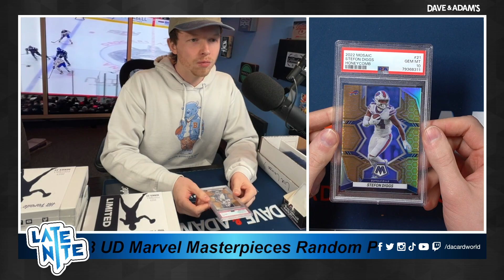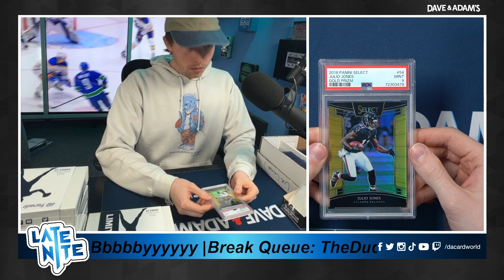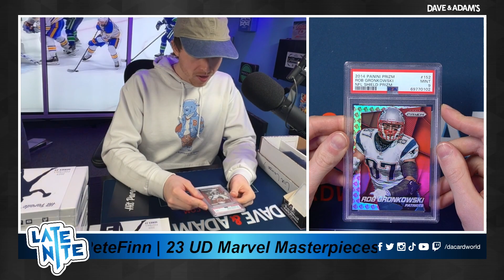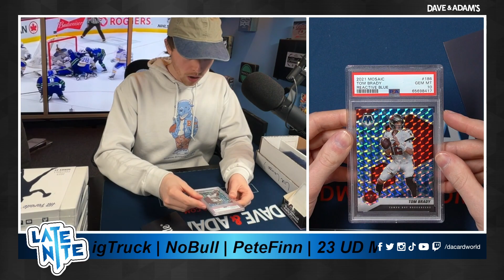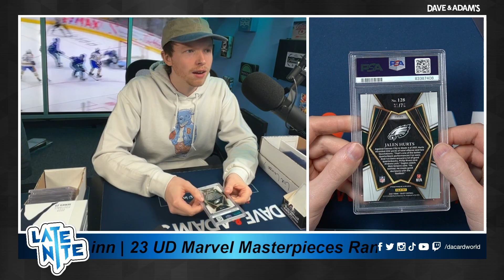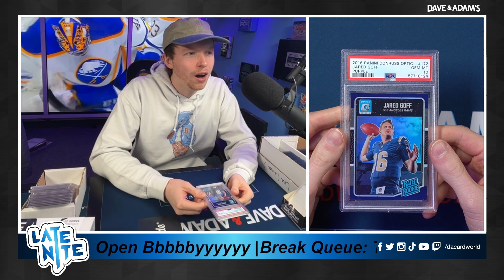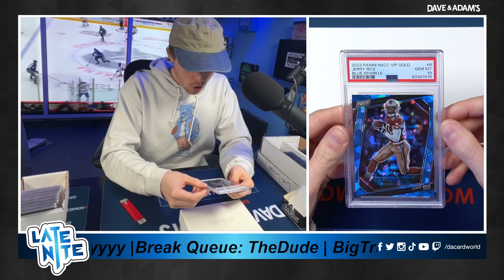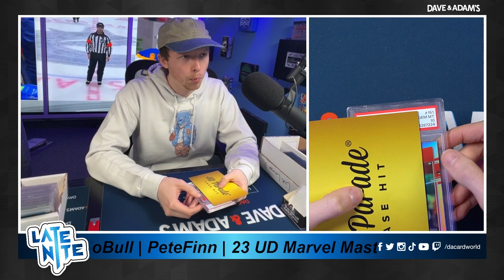TheDude's Hit Parade Case Break 3/19/24